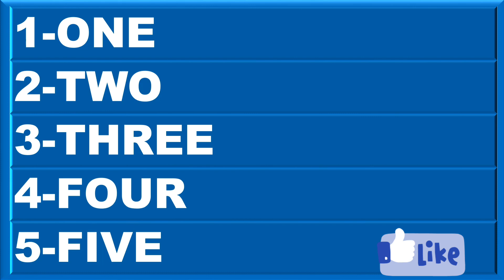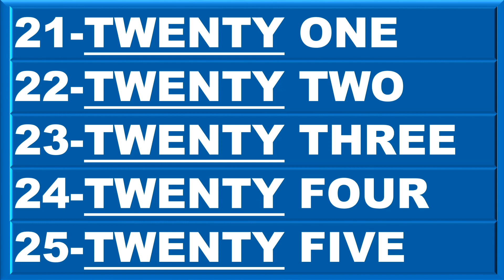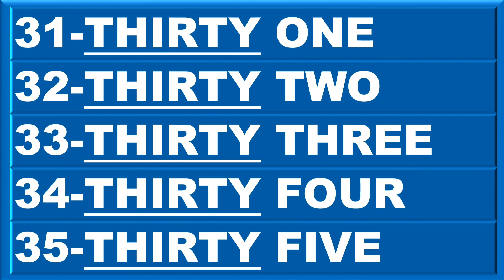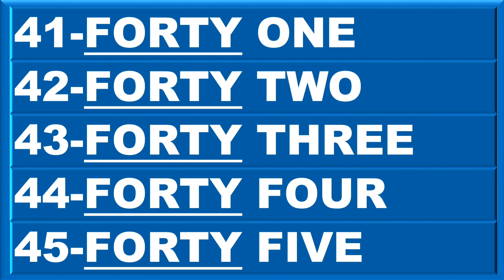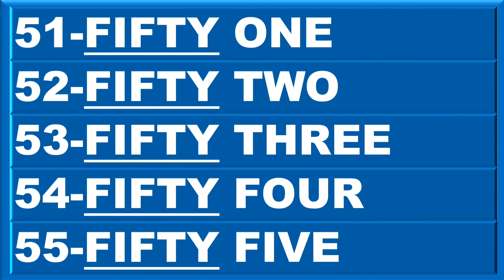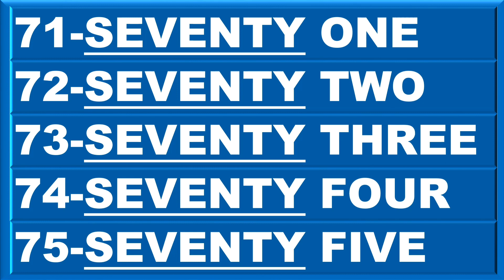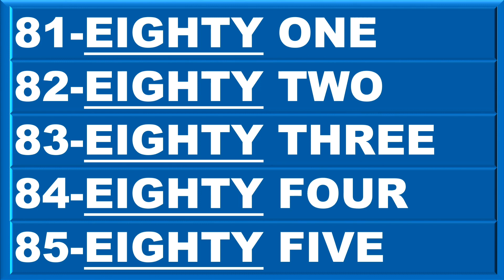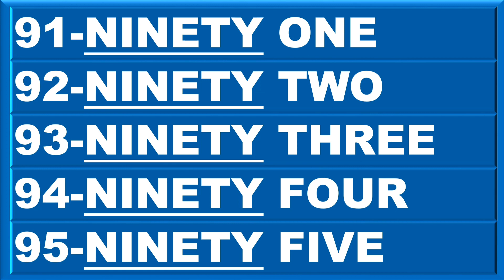Number names-1 to 100 |counting 1 to 100| 1 to 100 Spelling | 1 to 100 learning in English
1 to 100 number names | 1 to 100 counting | 1 to 100 Spelling | 1 to 100 learning in English |